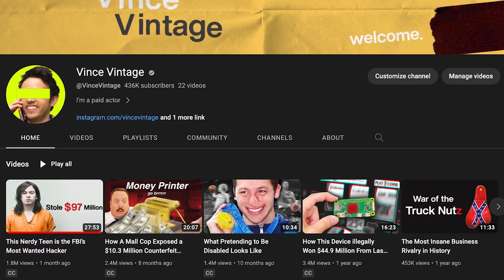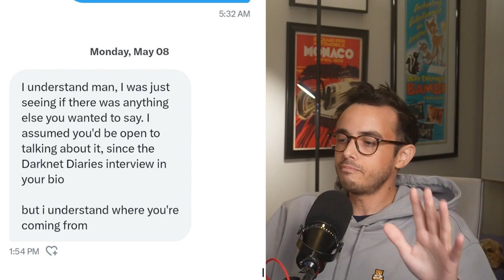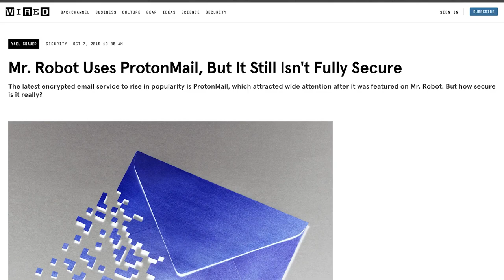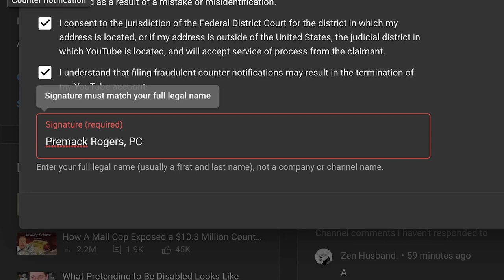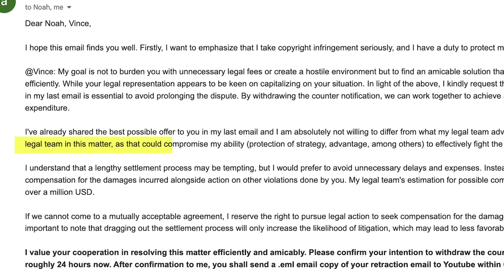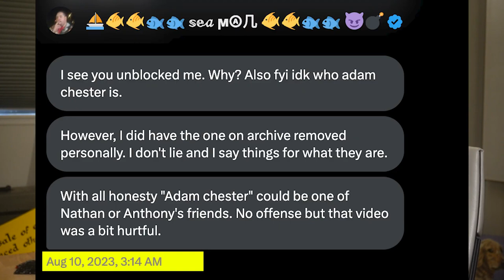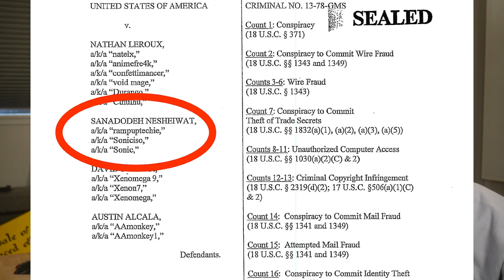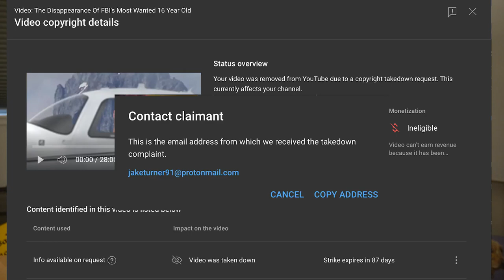​@VinceVintage is in danger @YouTube doesnt care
Tag team Youtube on Twitter to restore his videos